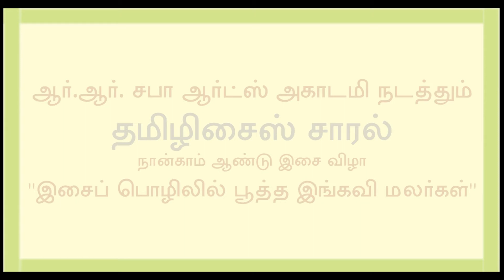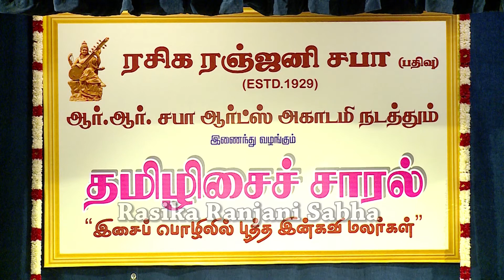TAMIL ISAI SAARAL- R.R.SABHA- 2021 Kandapuranam concert by Sri. Sikkil Gurucharan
TAMIL ISAI SAARAL is an initiative by R R Sabha that is conducting an exclusive Tamil Isai festival, featuring concerts and lecture-demonstration from the compositions of select Tamil composers.

Sikkil C. Gurucharan (born 21 June 1982) is among the foremost young performing musicians of Carnatic music in India today. He is the grandson of Sikkil Kunjumani, the elder of the internationally acclaimed flutists the Sikkil Sisters. Gurucharan has been under the tutelage of Vaigal Shri S. Gnanaskandan and is currently being mentored by Shri B. Krishnamurthy. He is an 'A' grade All India Radio artist. He is also conferred Kalaimamani Award by Tamilnadu Government.